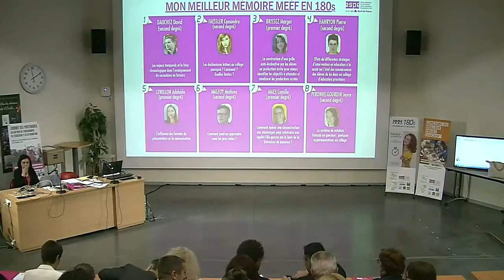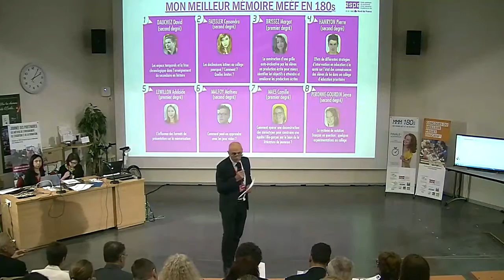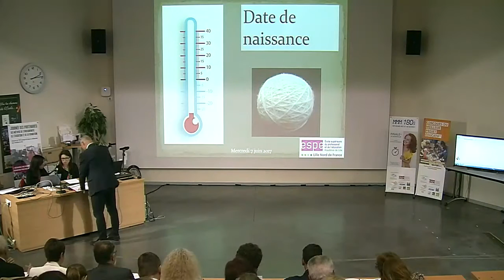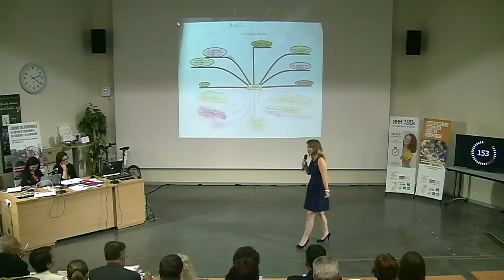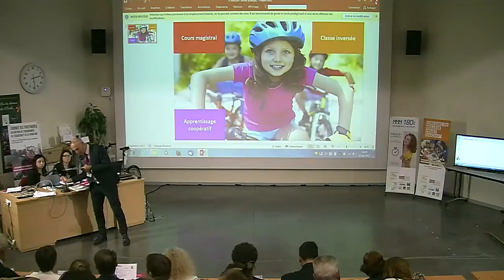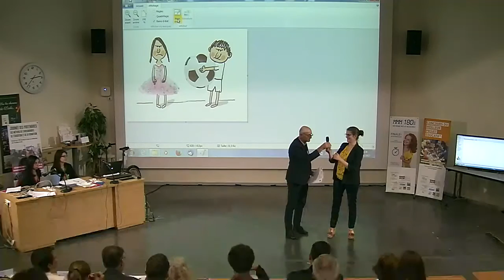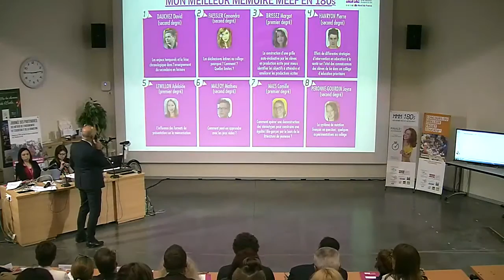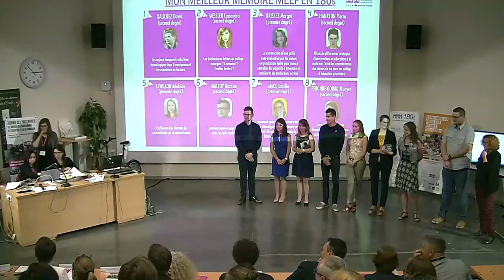MMM180 - JP MEEF 2017